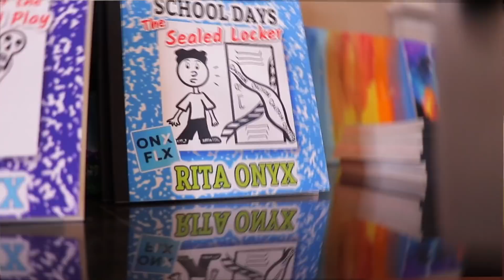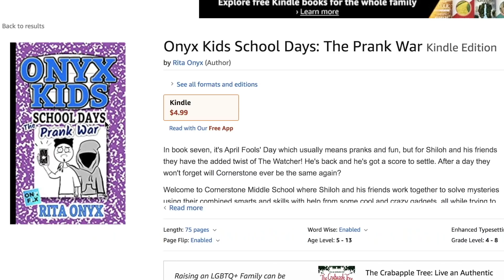Shiloh and Shasha vs CRAZY SISTER - Onyx Family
Sinead accidentally bumps her head while looking for her lip gloss causing her to go crazy and act like a bull! Everything that's red is in trouble including Shiloh and Shasha who happen to be wearing red today. Will Sinead turn back to normal or will this escalate to the point that she becomes a TikTok meme?

▶︎Read our new Onyx Kids Adventures Book Series

Onyx Family is a fun channel where you get to experience the adventures of Shasha, Shiloh, Sinead, and Shalom as they let their imagination run wild. Onyx Family (AKA Onyx Kids) has many adventures with characters, slimy situations, fun toys, giant candy, tasty food, and wacky friends. Join these crazy kids as they celebrate fun holidays like Christmas, Valentine’s Day, Halloween, and Thanksgiving.
Onyx Life is where we vlog, do viral TikTok trends, viral TikTok videos, have fun with games, challenges, toys, and fun DIYs. We also try tasty foods from Japan, Russia, United Kingdom, Canada, Vietnam, Thailand, Brazil and more countries. We travel to cool places like Disneyworld, Disneyland, Legoland, Universal Studios, Hollywood Studios, Six Flags, and cruises to beautiful Caribbean beaches. We post videos on this channel every Sunday, Monday, Tuesday, Wednesday, Thursday, and Friday.